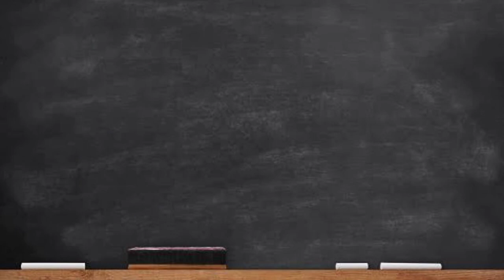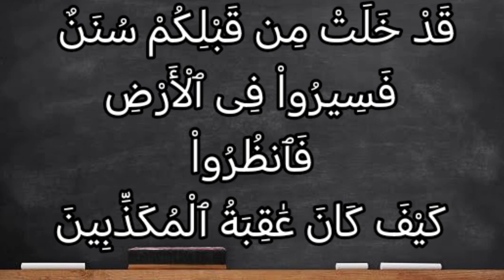تفسير سورة آل عمران ١٣٧: قد خلت من قبلكم سنن فسيروا في الأرض فانظروا كيف كان عاقبة المكذبين.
قَدْ خَلَتْ مِن قَبْلِكُمْ سُنَنٌ فَسِيرُواْ فِى ٱلْأَرْضِ فَٱنظُرُواْ كَيْفَ كَانَ عَٰقِبَةُ ٱلْمُكَذِّبِينَ

التفسير الميسر : يخاطب الله المؤمنين لـمَّا أُصيبوا يوم "أُحد" تعزية لهم بأنه قد مضت من قبلكم أمم، ابتُلي المؤمنون منهم بقتال الكافرين فكانت العاقبة لهم، فسيروا في الأرض معتبرين بما آل إليه أمر أولئك المكذبين بالله ورسله.